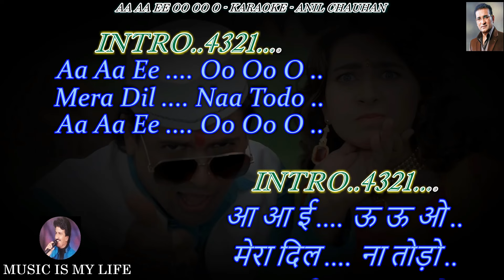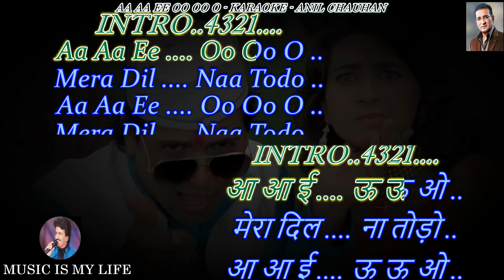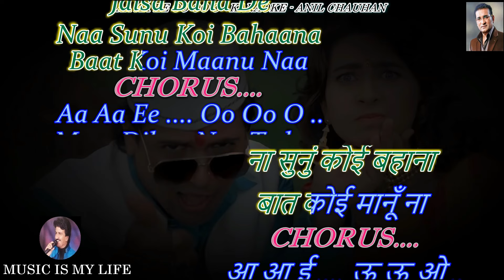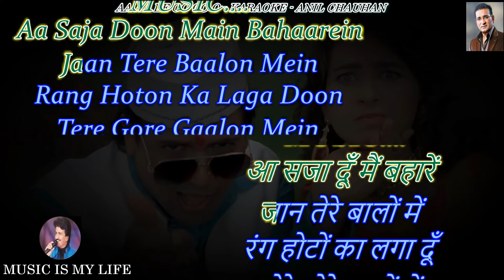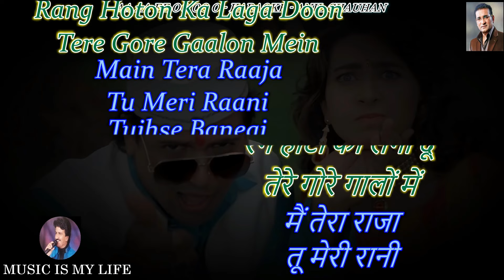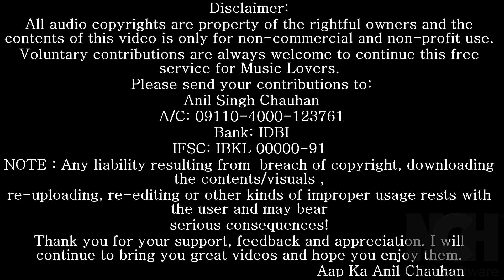Aa Aa Ee Oo Oo o Karaoke With Scrolling Lyrics Eng. & हिंदी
Please send your contributions to:
𝐀/𝐂: 𝟎𝟗𝟏𝟏𝟎-𝟒𝟎𝟎𝟎-𝟏𝟐𝟑𝟕𝟔𝟏
𝐁𝐚𝐧𝐤: 𝐈𝐃𝐁𝐈

कृपया अपना योगदान भेजें:
𝐀/𝐂: 𝟎𝟗𝟏𝟏𝟎-𝟒𝟎𝟎𝟎-𝟏𝟐𝟑𝟕𝟔𝟏
𝐁𝐚𝐧𝐤: 𝐈𝐃𝐁𝐈
𝐈𝐅𝐒𝐂: 𝐈𝐁𝐊𝐋 𝟎𝟎𝟎𝟎𝟎-𝟗𝟏
SINGER   : ABHIJEET
LYRICS    : SAMEER
MOVIE   : RAJA BABU ( 1994 )